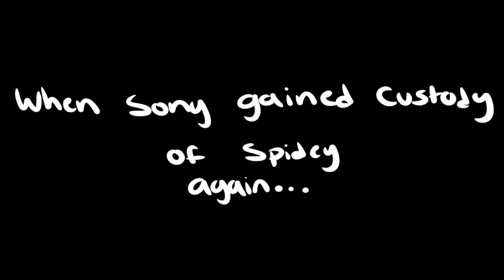save spidey 2k19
y'all already know what this is about.